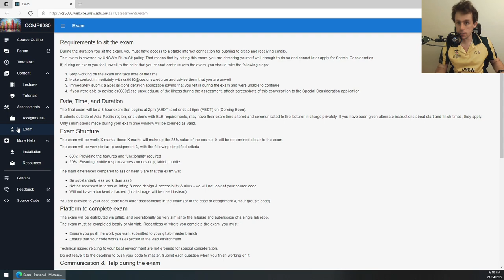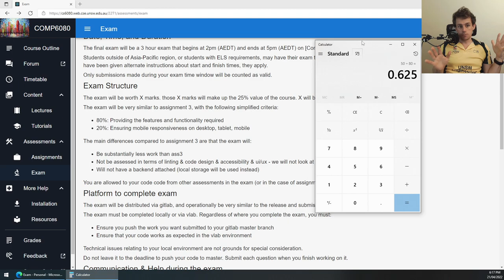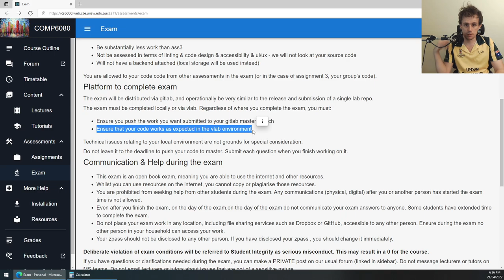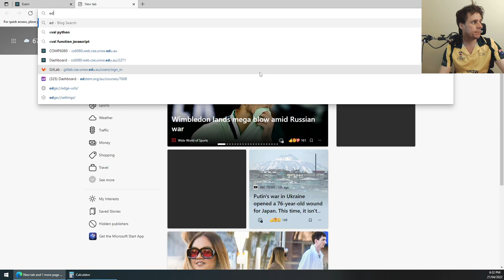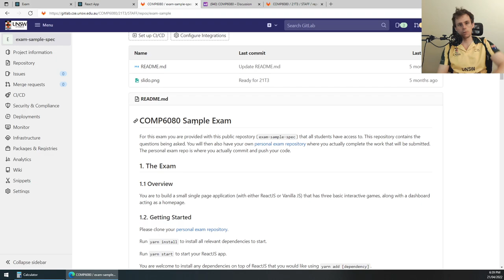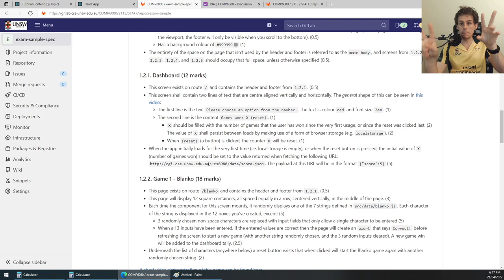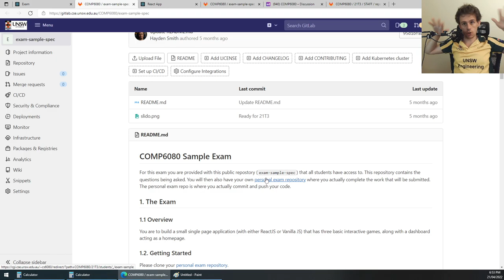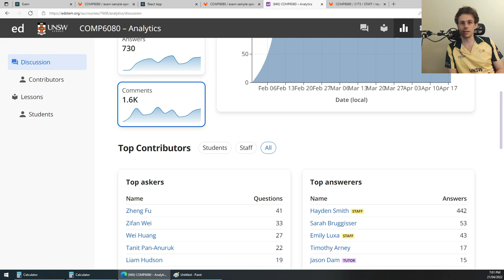COMP6080 22T1 - Exam Info